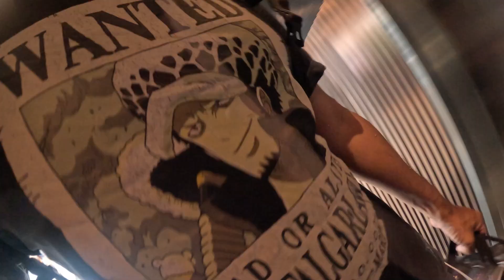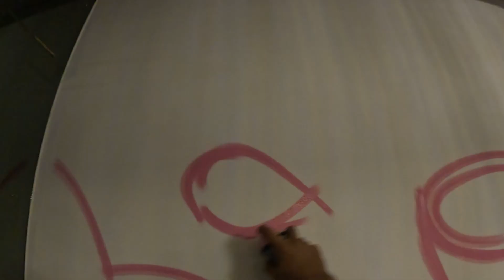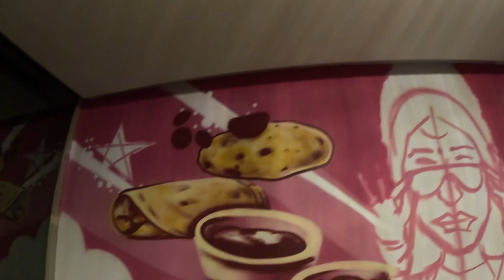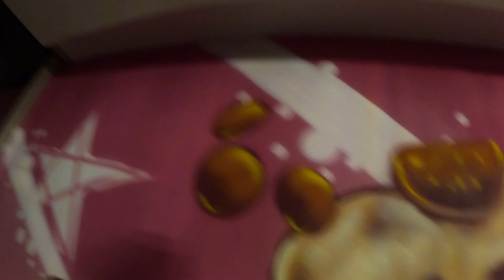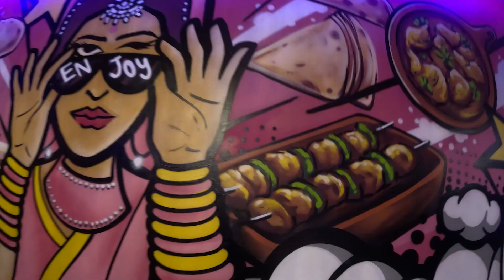Omekabkk ep.17 พ่นกราฟฟิตี้ ร้านอาหารอินเดีย ร้านที่ 3 แล้ว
ติดตามผลงาน ศิลปะ vlog และความบันเทิงต่างๆของผมได้ทาง